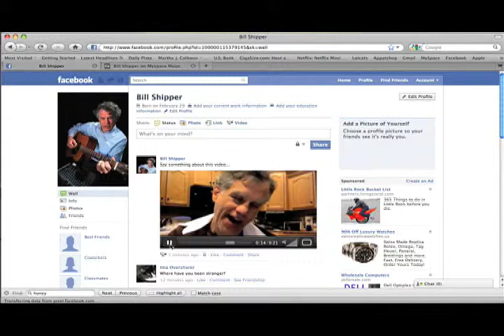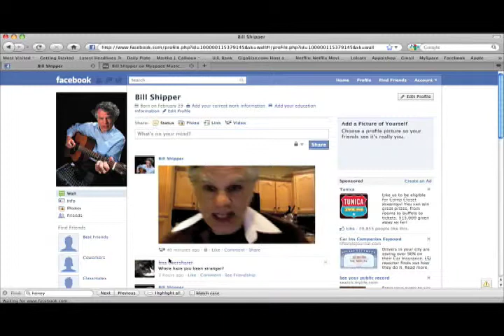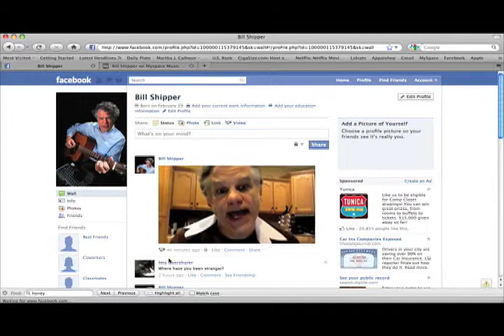Too Tired to Check My Facebook - Bill Shipper